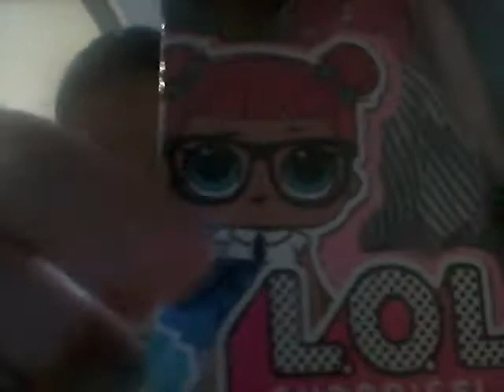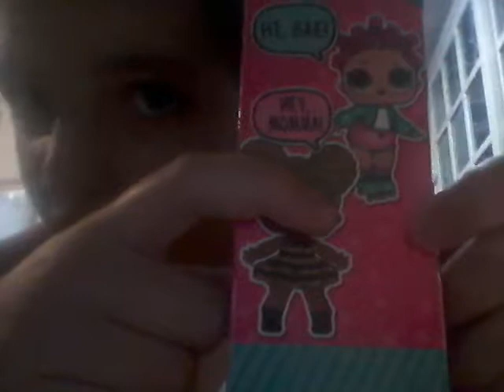Abrindo L.O.L. fake grande